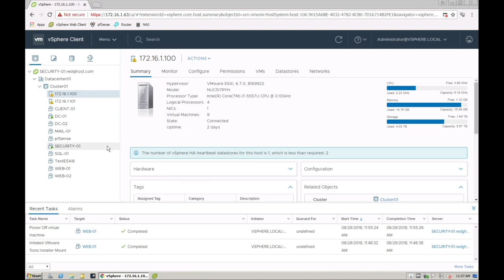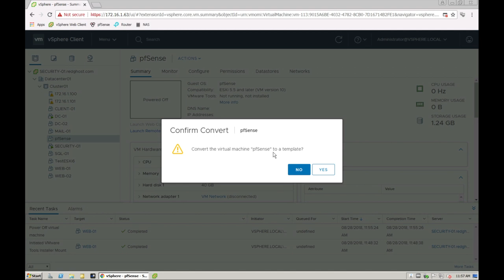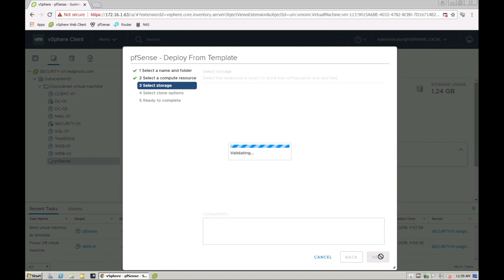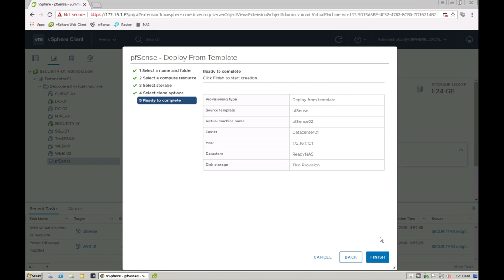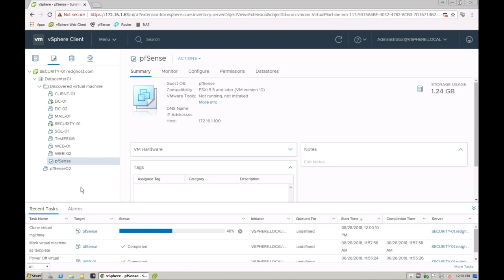How to create a VM template in VMware vSphere 6.5 or 6.7